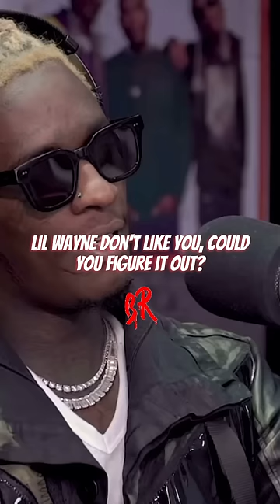Why Lil Wayne HATES Young Thug… 😳👀🎶